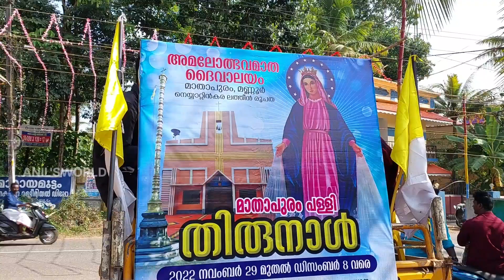മാതാപുരം പള്ളി തിരുനാൾ Mathapuram Amalothbhava Matha church marayamuttom NEYYATTINKARA tvm newvideo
Mathapuram Amalothbhava Matha church
marayamuttom NEYYATTINKARA THIRUVANANTHAPURAM Kerala
2022
trending